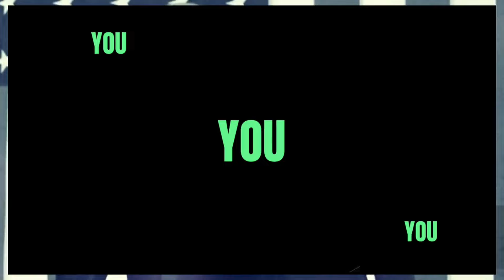Lloyd Austin Heckled During Senate Hearing - Breaking News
lloydaustin news palestine Lloyd Austin Heckled During Senate Hearing - Breaking News